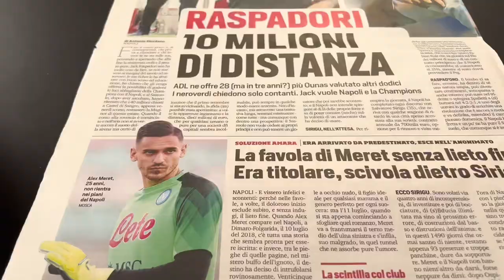NAPOLI VLOG🇮🇹 NickAsia